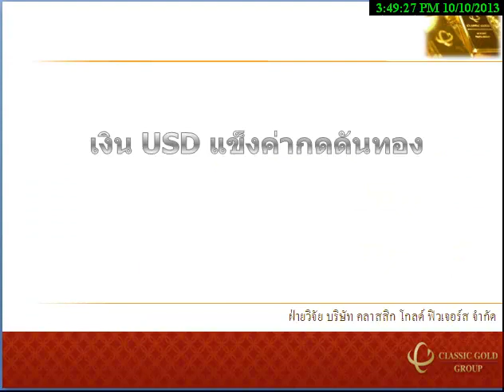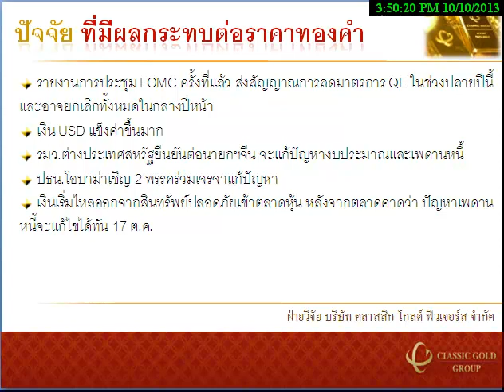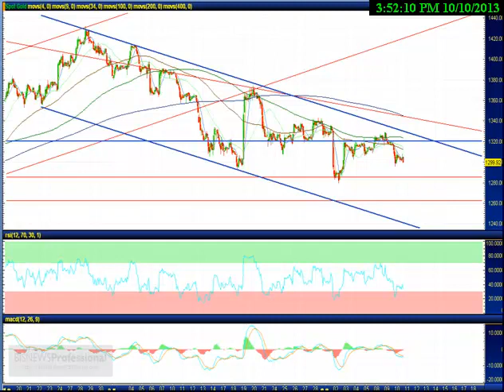รายการ Gold Insight 10102013 By classicgoldfutures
รายการ Gold Insight วิเคราะห์แนวโน้มราคาทองคำ วันพฤหัสบดี ที่ 10 ตุลาคม 2556 โดย ฝ่ายวิจัย บริษัท คลาสสิก โกลด์ ฟิวเจอร์ส จำกัด